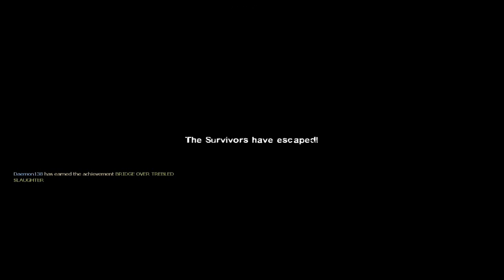Left 4 Dead 2 *Death Clock:Smoker Edition* Mutation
This mutation is pretty much the same, except with smokers in them. But lots of fun :-). Good thing I had a friend to play this with me or I'll be extremely bored with this mutation lol.